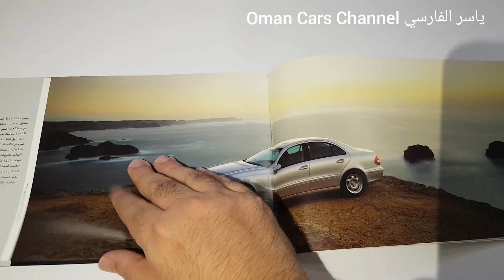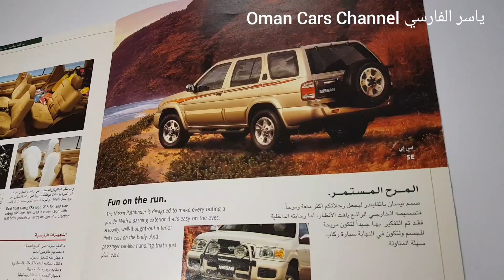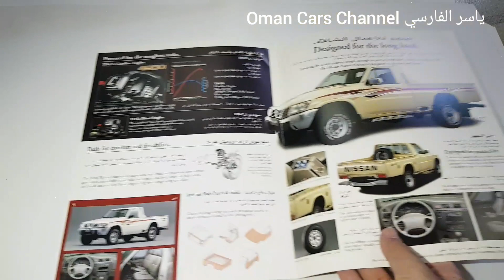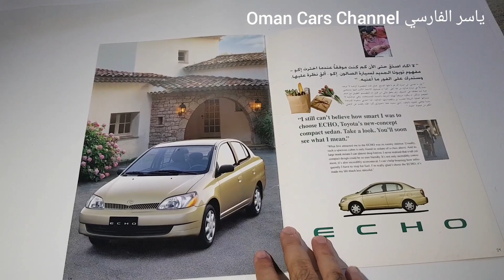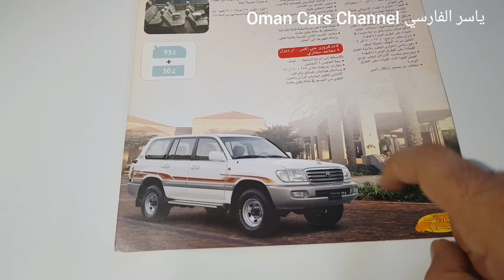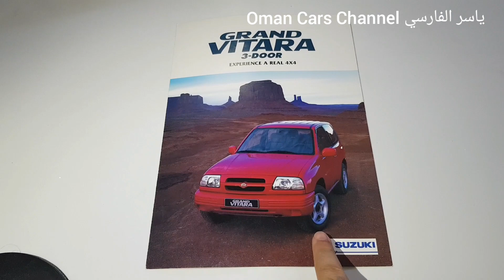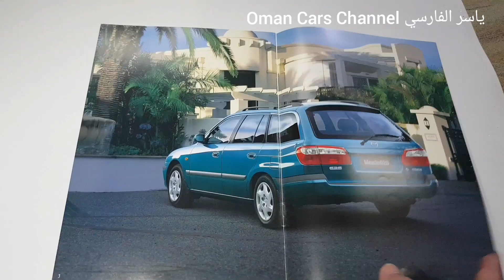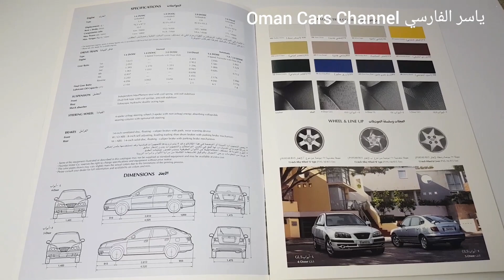كتالوجات وصور نادرة من تويوتا و نيسان + مرسيدس + سوبارو + سوزوكي لأول مرة وحصريا على قناتي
old cars catalogs 日本車カタログ